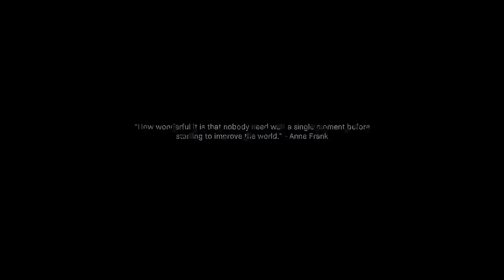Call Of Duty Modern Warfare 2019 Walkthrough Game Play - Part 5 | Full Game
Call Of Duty Modern Warfare 2019  Part 5 until the last part will include the Full Of Modern Warfare 2019 Game Play on xbox series s. This Game Play is recorded in 1080 60 FPS on xbox series s and inculde all the game and full boss fights.